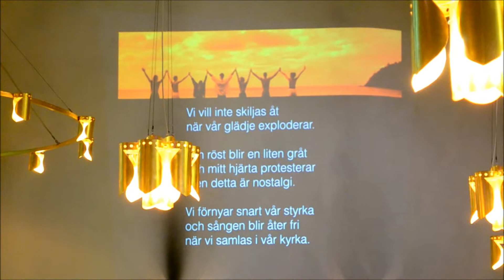Canto de Despedida - Nicaraguanska bondemässan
Den nicaraguanksa bondemässan i S.t Lukas kyrkan i Kallhäll i Stockholm

Canto de Despedida
Compositor Carlos Mejía Godoy

No hay cosa más bonita que mirar a un pueblo reunido
Que lucha cuando quiere mejorar porque está decidido.
No hay cosa más bonita que escuchar en el canto de todos
Un solo grito inmenso de fraternidad.

No es chiche decir adiós cuando la alegría es tanta,
Aquí siento un torozón en mitad de la garganta,
Pero toda esta cabanga va a ser pronto una sonrisa,
Cuando todos regresemos a la misa campesina.

Qué cosa más bonita contemplar a la Chenta Calero
Con sus cuatro chigüines y Gaspar, su alegre compañero.
De aquí puedo mirar al pescador Presentación Ortiz
Con toda su familia cantando feliz.

Hoy siento nuevecito el corazón, lo siento macanudo,
Igual que la semilla' e marañón cuando ya está de punto.
Ahora que regrese a mi lugar repleto de alegría
Voy a limpiar mi huerta con más devoción.

Al golpe de las palmas la canción va agarrando más fuerza
Para que en todos vibre la emoción y se haga más intensa.
Al golpe de las palmas se sabrá que somos mucha gente
y si estamos unidos nadie nos moverá.

Juntemos nuestras manos para estar fundidos nuevamente
En este enorme lazo de hermandad de amor nicaragüense.
Juntemos nuestras manos para hacer una muralla fuerte
Que defienda por siempre la comunidad.

No es chiche decir adiós...